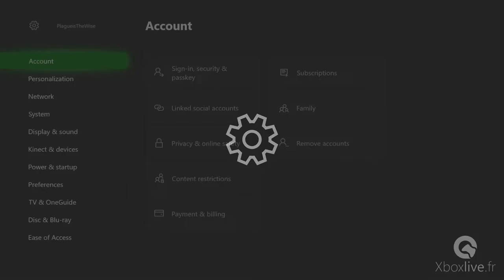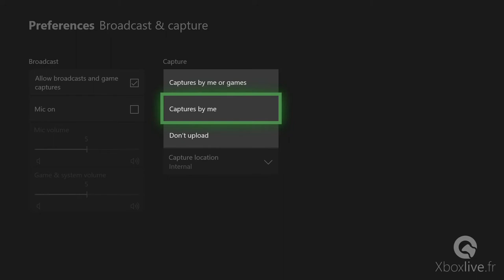Xbox Insider - Capturer en 1080p et sur disque externe avec la Xbox One